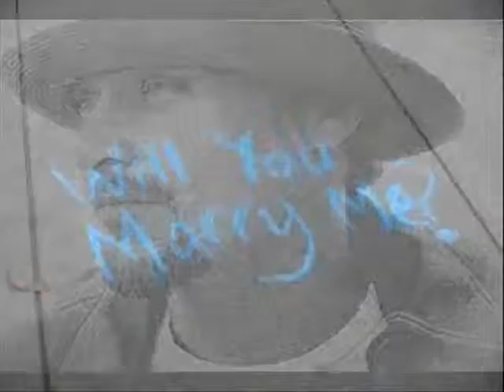Steve Winwood Live at Chicago Taste of Chicago 2012